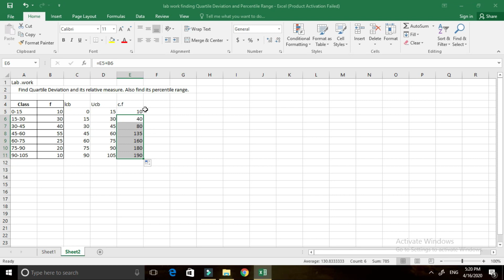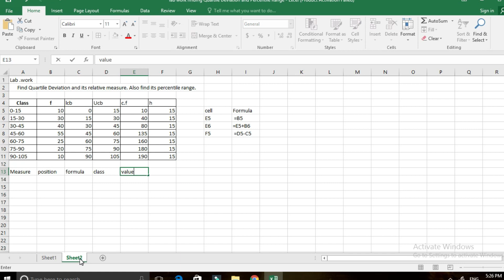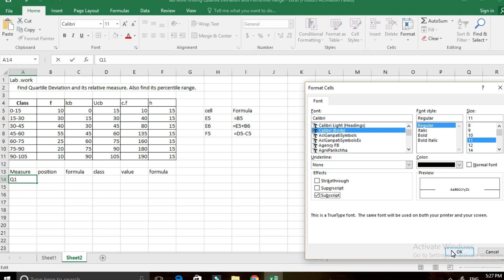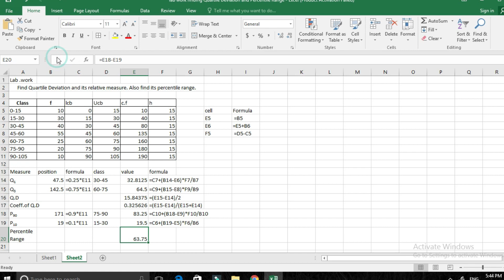For BBA 3rd Semester Business statistics students|Q.d using MS Excel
Very important 4 bba 3rd semester